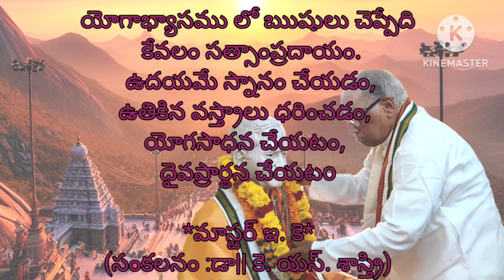173- యోగ సూత్రములు : Master E.k. (సంకలనం : డా|| కె. యస్. శాస్త్రి)